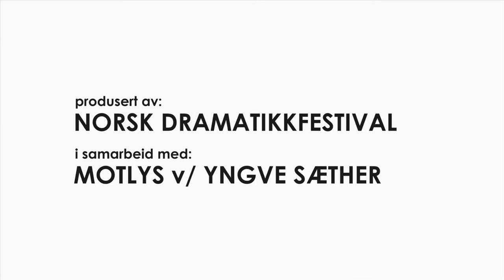Sólo me deseas a mí - Det er meg du vil ha (Dag Johan Haugerud, 2014)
Sección Oficial La Cabina 2015
Dag Johan Haugerud · 2014 · Noruega · 53 min.
Int.: Andrea Bræin Hovig.

ESP - ¿Qué dirías de una profesora que se enamora de un alumno de 15 años? ¿Qué pensarías al oír su confesión? ¿Cómo se establecen las fronteras entre el amor y otros sentimientos?

CAT - Què diries d'una professora que s'enamora d'un alumne de 15 anys? Què pensaries en sentir la seua confessió? Com s'estableixen les fronteres entre l'amor i altres sentiments?

ENG - What would you say about a female teacher falling in love with a 15-year-old? What would you think when you heard her confession? How do you set borders for someone’s love and feelings?